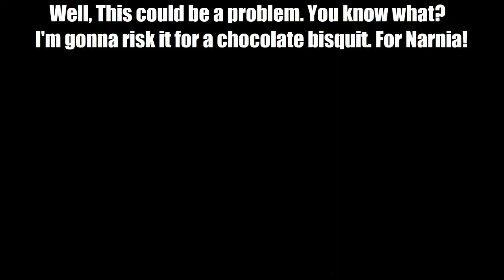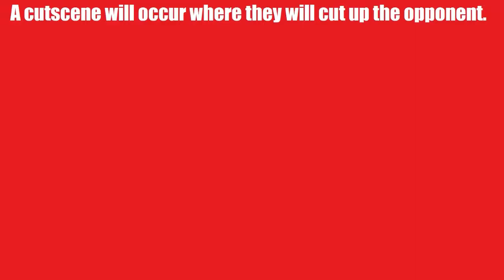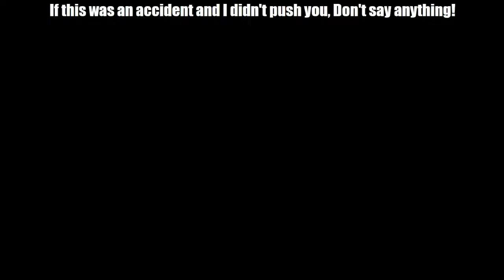Lawl Toonami Moveset - Genderless Child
Genderless Child has been through the underground three times, getting drunk and picking lads and goons. This time, they've fell down to a fourth route...

All content/music/sfx belong to their respectful owners